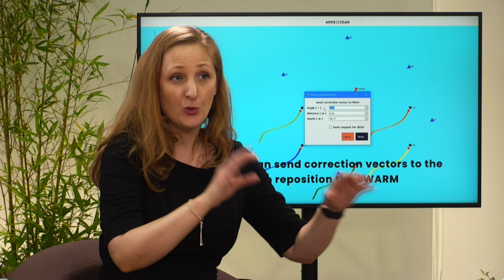EURONAVAL 2022 Interview of ARKEOCEAN